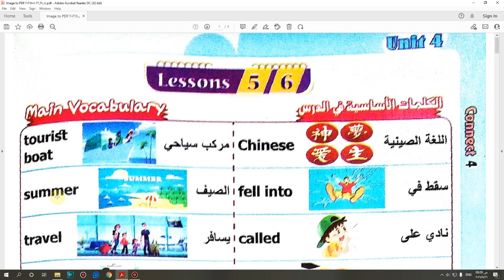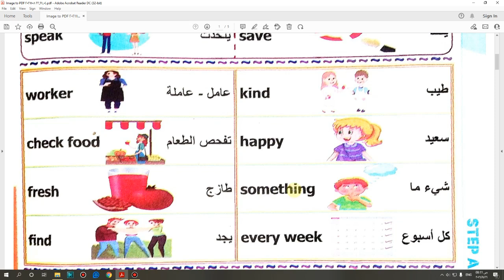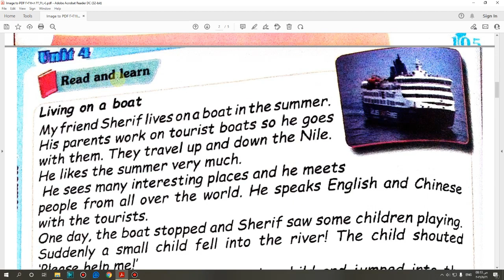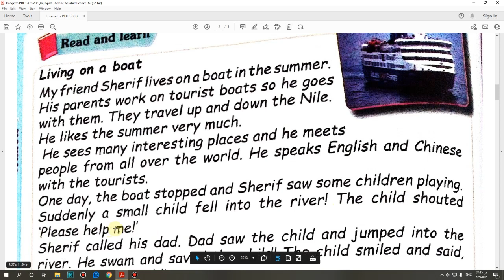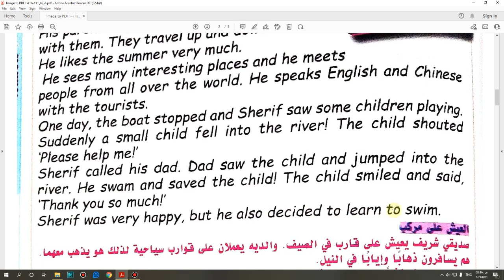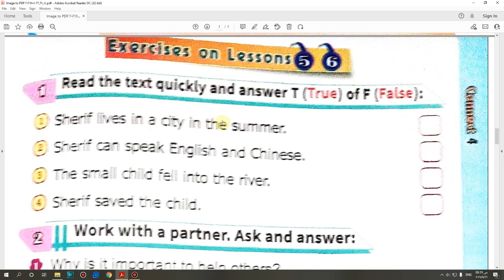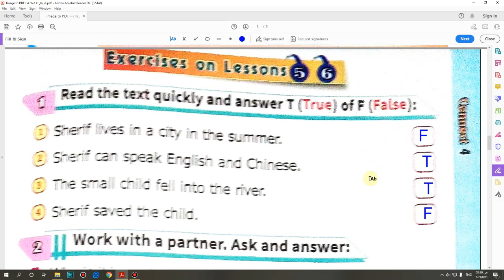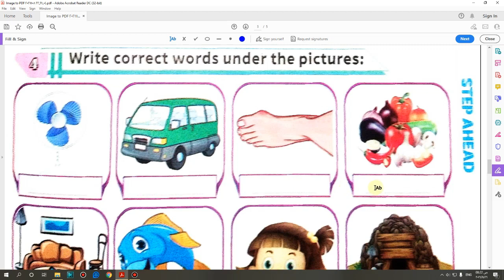كتاب Step Aheadشرح و حل( Unit4) lessons(5&6) صفحة (105-107)الصف الرابع الابتدائى 2022 الحلقه (32)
شرح و حل( Unit4) lessons(5&6) صفحة (105-107)الصف الرابع الابتدائى 2022 الحلقه (32) كتاب Step Ahead
Gem2022
اللغة الانجليزبة للمرحلة الابتدائية
English